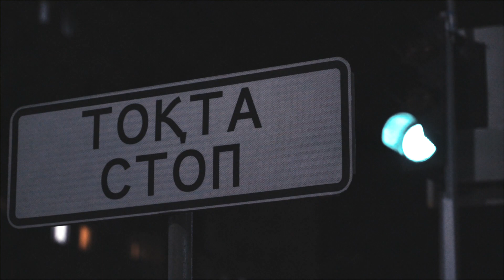Night Damyl (Karaganda)